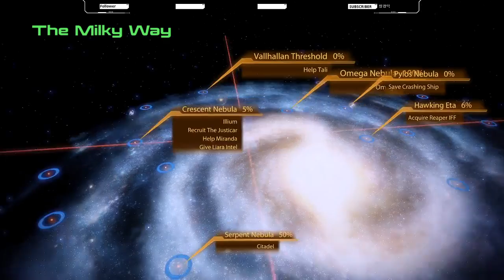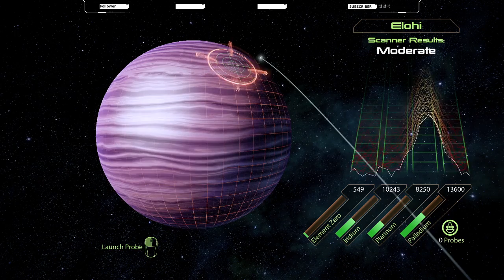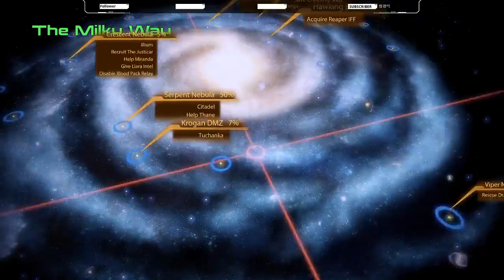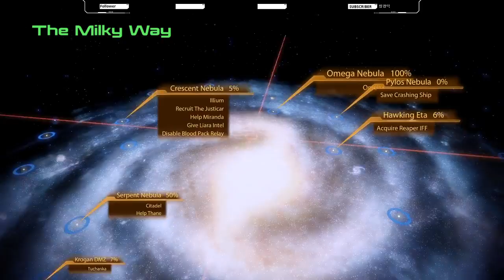Mass Effect 2 part 10 - Flotillia, the Burrito of Ships